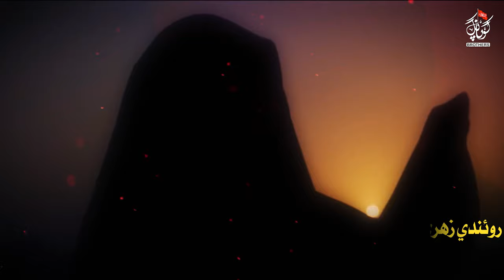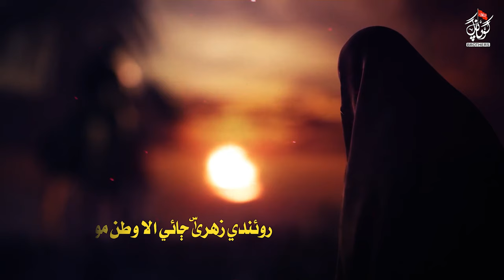Watan Moti Aayi | Gopang Brothers | New Sindhi Osara 2023 | Sindhi Noha 2023 | Allahdad,Nadeem Abbas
Bismillah.
 Noha Title: "Watan Moti Aayi"
Recited By: Gopang Brothers
Zawar Allahdad & Zawar Nadeem Abbas

Written By: Fayaz Hussain (Qasmi)
Composition: Nadeem Abbas
Audio, Mix And Master By: Hyderi Studio Karachi
Video: Sd Studio Sukkur
Special Thanks: Ustad Zawar Raza Abbas Shah Naqvi
Ustad Zawar Riaz Hussain Lashari
Fayaz Hussain Qasmi
Syed Mehtab Ali shah Naqvi (Punjab)
 Zawar Shahid Ali Lanjwani
Naveed Ali Gopang
Zahid Hussain Gopang